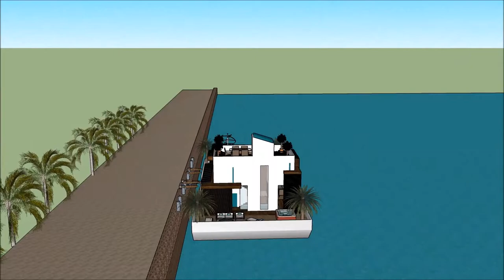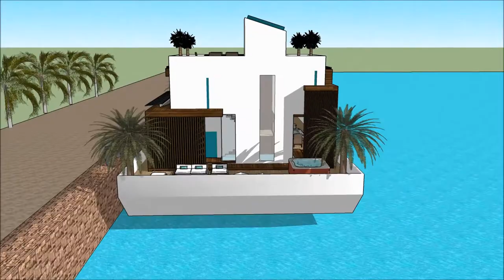Unique Luxury mansion in Suzhou China tour Shanghai in CHINA adventure on youtube floating unsinkabl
The floating house villa houseboatzania launching an innovative high-end luxury yacht floating house villa mansion home design potentially as a display of exhibition of the Unique Luxury mansion in Suzhou China tour Shanghai in CHINA adventure on youtube floating unsinkabl.

The collection of the Floating house villa houseboatzania concept of Unique Luxury mansion in Suzhou China tour Shanghai in CHINA adventure on youtube floating unsinkabl consists of high luxury and architectural art pieces in minimalism combined with living on the waterfront of the harbour.

The floating house villa mansion yacht design has the basis to sustain living with high standards and contemporary structural design - Unique Luxury mansion in Suzhou China tour Shanghai in CHINA adventure on youtube floating unsinkabl with numerous of prospects for excessive living and celebrating the desire of life worldwide: